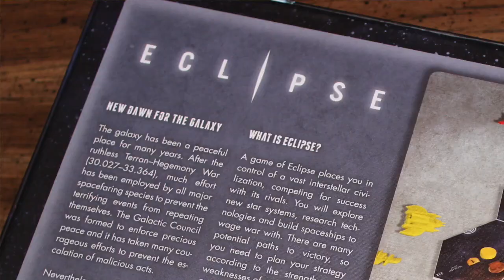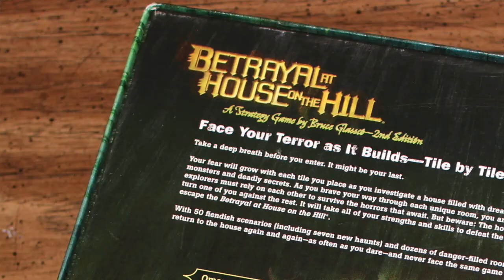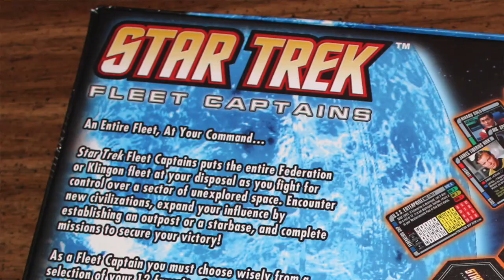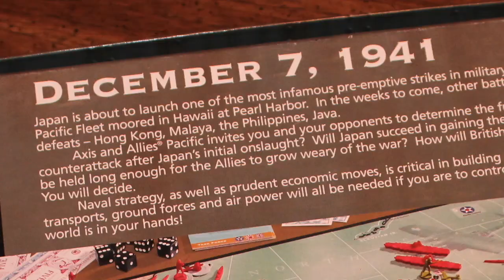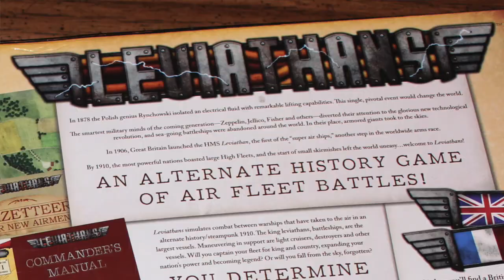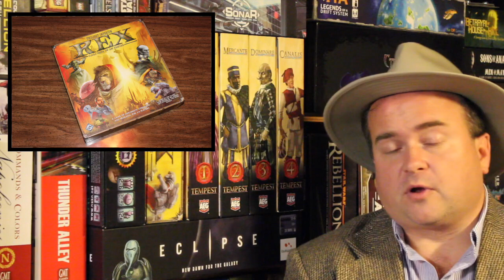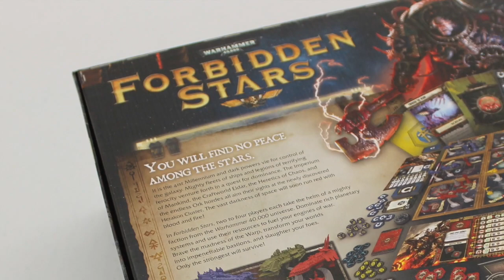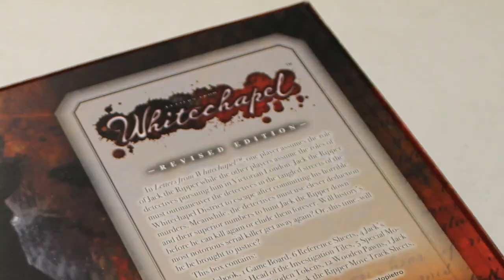TDG: Cody's Top 100 Games 2016 #40-31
The list moves forward, and the numbers of Cody's enemies disappear like waves hitting the rock.  Surely someone can stop this madness, but no champions have stepped forward, and time is running out...  It seems no one will escape the hated list's dark magic!